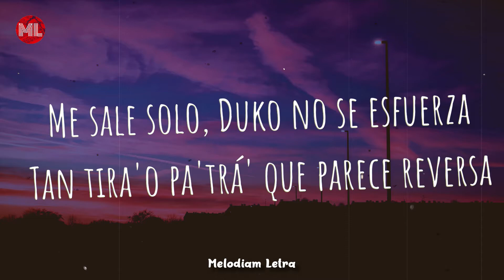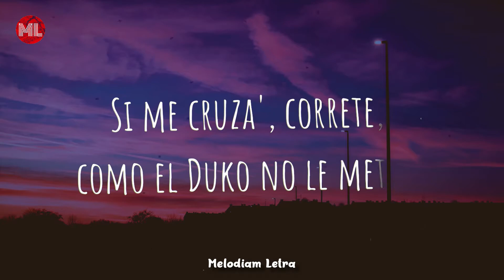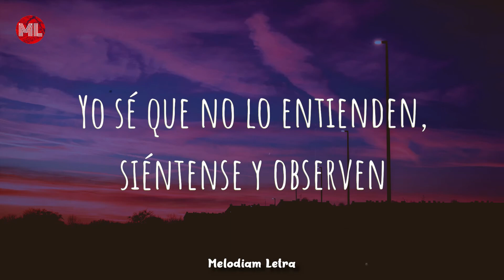DUKI, De La Ghetto, Quevedo - Si Quieren Frontear (Letra / Lyrics)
Letra de "Si Quieren Frontear" :

[Intro: Duki]
(La saqué del parque con un homerun
—cabrón, ser yo está cabrón)

[Estribillo: Duki]
Si quieren frontear, gatas tengo un montón
Pasto tengo un montón, palos tengo un montón
Ser yo está cabrón, ser yo está cabrón

Pero sabe que no, que no tienen mi flow
Me bajo del show, mami, en mi nota
Mente dе campeón, caballo ganador
Ya no sé lo que e' la dеrrota
Los carro' son caro', la moña violeta
Un flow bacano de otro planeta
Corro en el beat, pero no soy atleta
Un HP con toda' las letra'
En la calle dicen que yo soy la fuerza
Aunque haya presión, imposible que tuerza
Me sale solo, Duko no se esfuerza
Tan tira'o pa'trá' que parece reversa

[Pre-Estribillo: Duki]
Y se me ofenden si ven que el disco vende
Con suerte y sin un duende, fumando un par de verde' (Eh-eh)
Como un cohete, monta'o en un Corvette
Si me cruza', correte, como el Duko no le meten

[Estribillo: De La Ghetto]
Culos tengo un montón
Krippy tengo un montón, bala' tengo un montón
Todos saben que somo' del callejón
Que salimo' enmascara'o, te sacamo' el pistolón, well, well

Pa' mí que te quiere' morir (What?)
Told you niggas, don't fuck with me (Okey)
Smokin' gas with ecstasy (Let's go)
Placa-placa, te dejo ahí
¿Ustede' son duro'? Ven y cáele (Okey)
Estamo' fire en PR y rulay en Buenos Aire' (Dale)
La shorty quiere flore', tráele (What?)
Yo saco el ticke', coopere conmigo y baile (Okey), yeah
Dile a tu gato que le baje (Oh)
Que ya yo la conozco sin quitarle el traje

[Estribillo: Duki & Quevedo]
Me quieren frontear, mami' tengo un montón (Yeah)
Palos tengo un montón, clones tengo un montón (Yeah)
El diez en la casaca, Diego Armando en la selección, yeah
Desde que salí ser canario está cabrón

Mami, ese cabrón es un típico, te desatas con un par de picky (Yeah-eh)
Ese culo es pa' darle taki-taki y yo puesto para invertirle milqui
A ti el reggaetón te pone freaky (Te pone freaky)
Yo quiero una argentina con los tatuaje' de Cazzu y la estatura de NICKI
Nena, vo'a enseñarte cómo e', eh
Ante' cobraba mil, pero ahora estoy cobrando— (Shh)
El diamante en bruto
Mami, en España los más duro' están en mi grupo (Yeah-yeah-yeah)
Salimos de negro y no de luto
A buscarlo' sentao' en el Corvette del Duko, yeah
Mami, yo hago money mientras duermes
Te pago el pasaje pa' que venga' a España a verme

[Pre-Estribillo: Quevedo]
Y se me ofenden, si to' lo que hago vende
Yo sé que no lo entienden, siéntense y observen (Yeah)
En mi equipo somos mucho' y todo' tenemo' billete'
Si no los tiene', es que como Quevedo no le mete' (Yeah-yeah)

[Estribillo: Duki]
Pasto tengo un montón, palos tengo un montón (Montón)

[Outro: De La Ghetto]
Dímelo, Duki
Geezy, homie
ChuliGang
Let's go
Okey